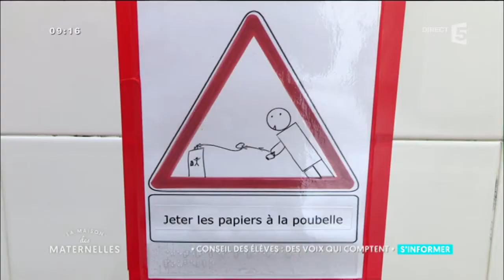Une démocratie participative à l'école élémentaire - La Maison des Maternelles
Mettre les enfants au coeur du fonctionnement de l'école c'est l'initiative de cette école élémentaire parisienne. Des conseils d'élèves du CP au CM2 sont organisés pour prendre des décisions. Découvrez à quoi ressemble cette démocratie participative à 6 ans.